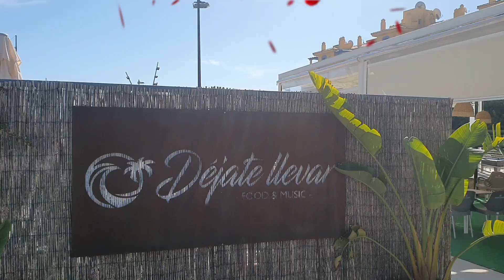WAVE OPENS LIVE IN SAN PEDRO SUNDAY JUNE 6 11AM